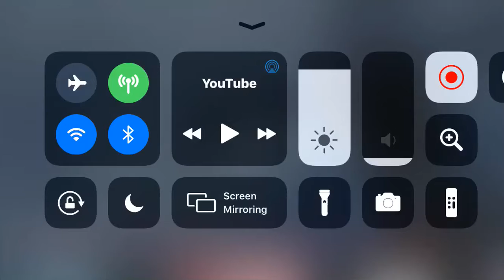NASA COVERING REAL 💩 UP IN REAL TIME SMH 🤦🏾‍♂️